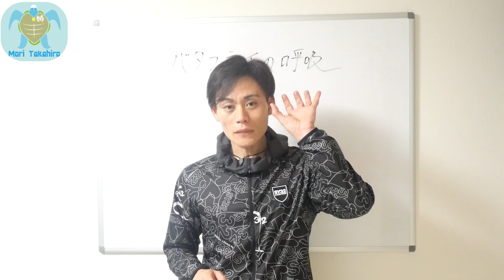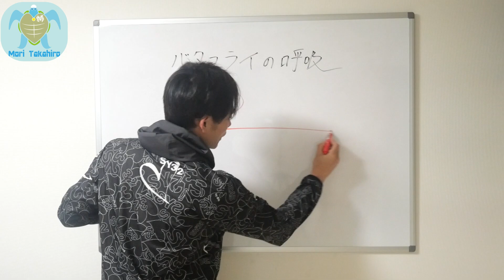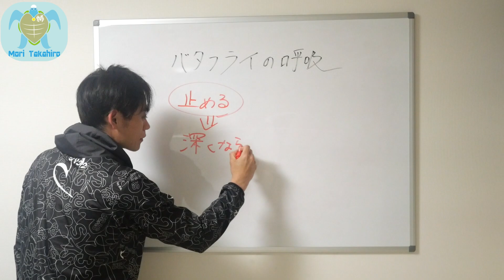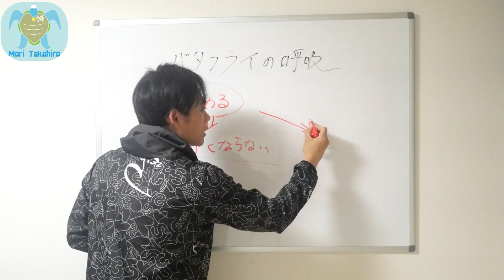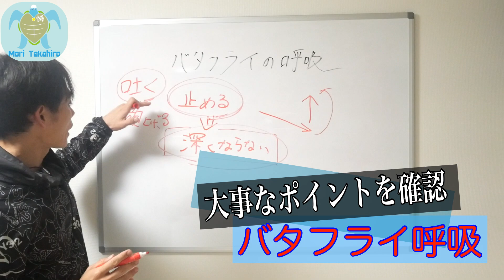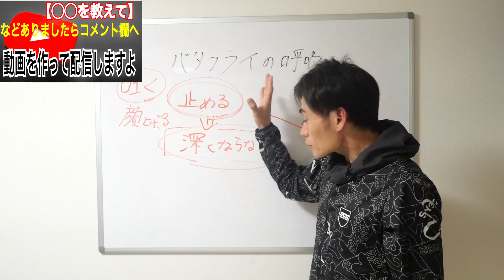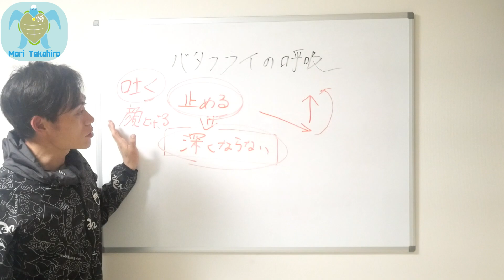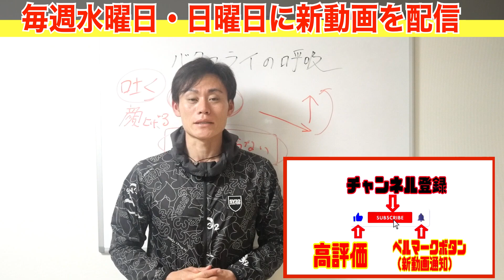【呼吸の方法を間違ってない？】呼吸を止めるだけでバタフライのタイミングがバッチリ合います！その方法を解説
泳ぎの効率を高めるために息を止めることが重要です。水中で呼吸をするためには頭を上げて口や鼻を水面に出す必要がありますが、この動作は水の抵抗を大きくし、泳ぎのスピードを遅くします。そこでバタフライは、水面から完全に顔を出さずに息を止め、水の中で呼吸をすることで抵抗を減らし、泳ぎのスピードを維持することができます。また、呼吸をするために体を捻ったりする動作も減らすことができるため、エネルギー効率が良くなります。

📝概要欄に本日の動画をチャプター分けをしてますのでご覧下さい📕
⏱️⏱️SWIM MOVIE CHAPTERS⏱️⏱️
0:00-森隆弘塾スタート（バタフライの呼吸）
1:11-バタフライ呼吸法
2:44-バタフライの呼吸で意識するポイント
3:35バタフライを止める理由
5:37-息をいつまで止まるのか？
6:53-息を吐く動作
8:22-バタフライノーブレスでの方法
9:16-バタフライ呼吸の練習方法

＝＝＝森隆弘レッスンスケジュール一覧＝＝＝
✤大人練習会（大会に出場しなくても気楽に参加可能）

＠分からない事は以下URLより遠慮なく質問して下さい

【Fan to Swim：月1回ZOOMに参加】
〜LIVE配信の配信を通じて限定アドバイス〜
手順

＝＝＝森隆弘Academy＝＝＝
〜無制限動画アドバイス・個別アドバイス〜

＝＝＝練習メニュー作りは僕に任せてください＝＝＝
（288種類の内容を音声にてアドバイスします）

【森隆弘チャンネル】
UCU5WzpGKzmKBAOfm5aad7lQ

　お仕事・メディアの受付